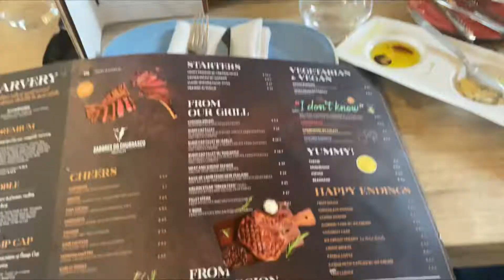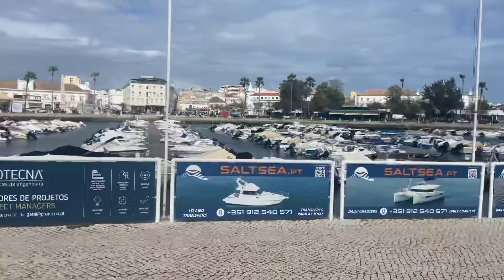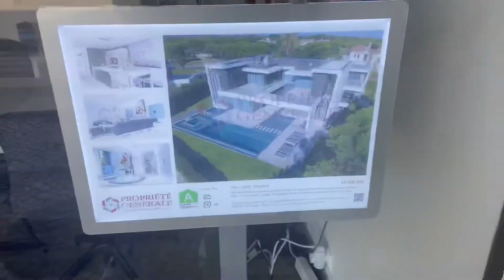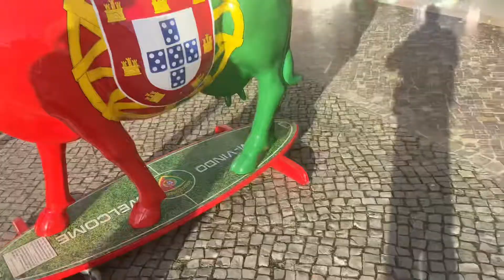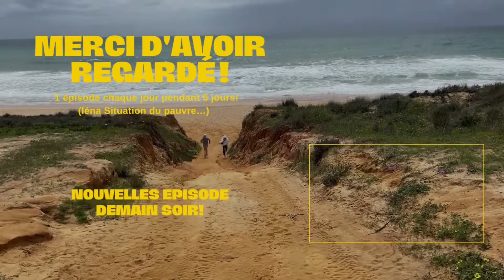Les Coquerelle à Faro ! - Épisode 2 🇵🇹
Coucou mes copains!

J’avais envie de vloguer ma semaine au Portugal donc voila c’est chose faite!

Vous aurez un épisode par jour avec 1 jour de décalage évidemment…

Je suis pas Léna Situation mais c’est la même chose mais de wish…

Je suis pas super fort en montage et en prise de vu mais j’veux juste avoir un souvenir et vous faire partager!

Bisous 🤍